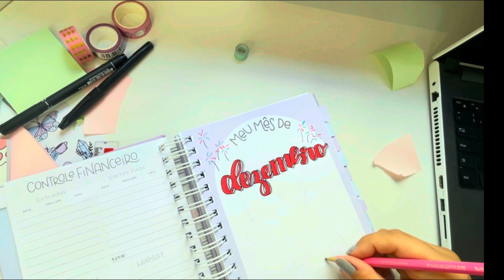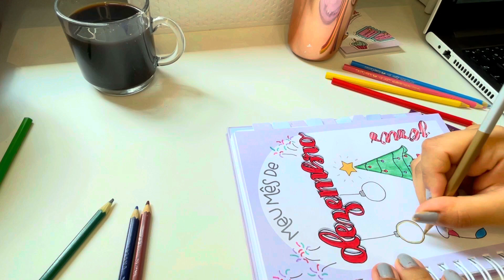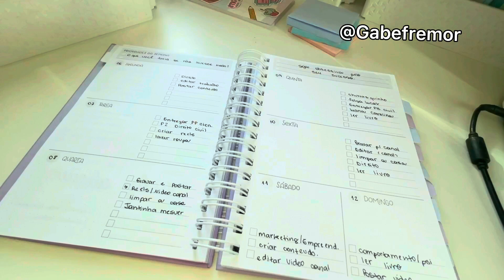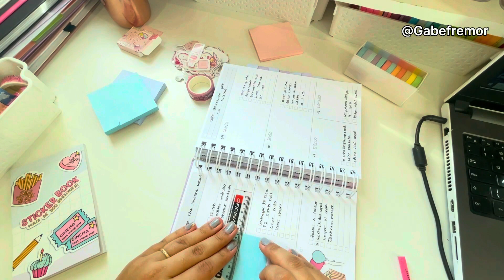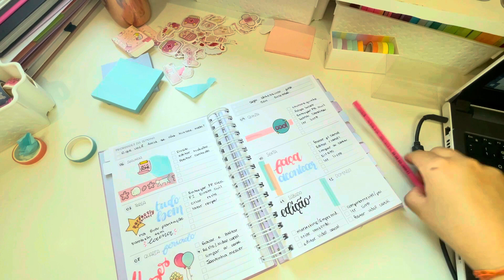PLAN WITH ME - Capa do mês, hábitos e semana